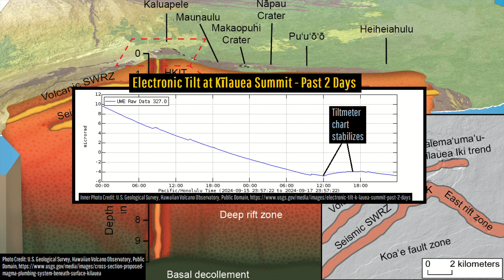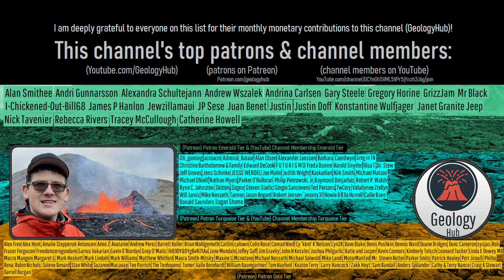Kilauea Volcano Eruption Update; New Fissure Erupts in Nāpau Crater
A new fissure just erupted in Kilauea's populated east rift zone, specifically within its Nāpau Crater. This has resulted in more than 20 acres of land being covered by more than 100,000 cubic meters of molten rock, but this thankfully occurred far away from structures. However, as the current eruption continues, there is a risk that lava could erupt even further to the east, which this video will analyze from the opinion of a geologist.

Thumbnail Photo Credit: A. Ellis, U.S. Geological Survey, Hawaiian Volcano Observatory, Public Domain,

0:00 Kilauea Erupts
0:43 Declining Activity
2:30 Potential Risk Area
3:58 Amount Erupted